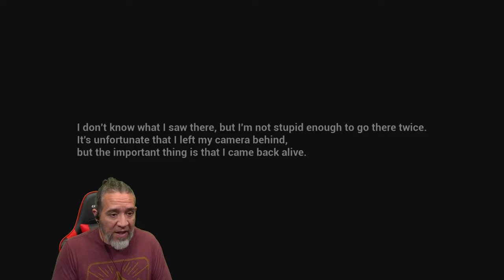Horror Indie Game Horror Record Gameplay Review With Commentary Playthrough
New PC Horror Gameplay.  Film an abandoned house.

You've headed to an abandoned house to film a video for your horror channel...

but it seems you're not alone.

YouTube.com/@PapiGrayBeardRetro